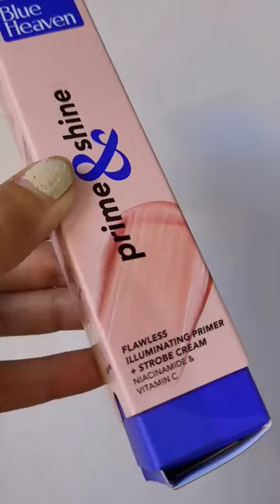Blue Heaven Stack & Slay Trio | Blue Heaven Prime & Shine Strobe Cream